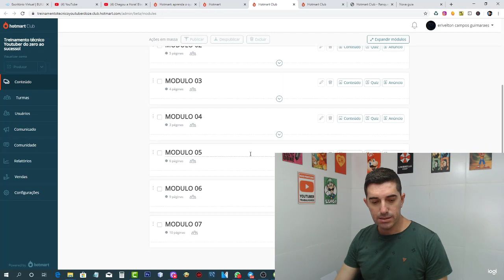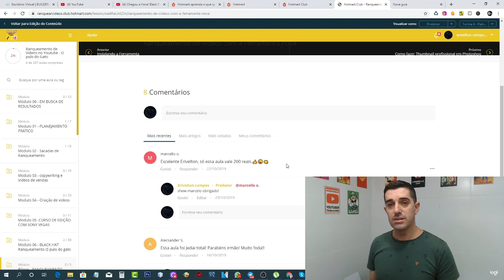Formula negócio Online ALEX VARGAS FNO, + BONUS AULA DE BLACK HAT YOUTUBE + SUPER BONUS 🥊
bonus curso de como criar canal auoridade

Como adquirir os bonus?
passo 1 - compre o treinametno no preço black friday na minha indicação neste
passo 2 - me chame no whatsapp informe o numero da ordem de compra
Passo 3 - aguardar eu responder e te entregar os bonus após confirmação da compra!

Site de vídeos siga se gostar do meu conteúdo

#monetizze marketingdigital vendarealizada primeiravendana ranquearvideos Aulao Gratis de YouTube REVELA COMO OS YOUTUBERS ANONIMOS GANHAM MUITO MAIS 🤑